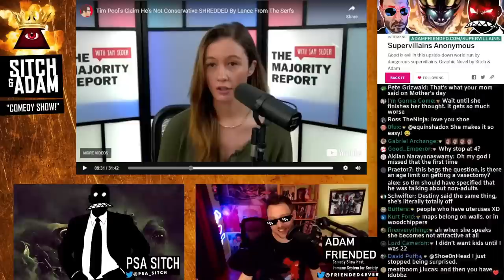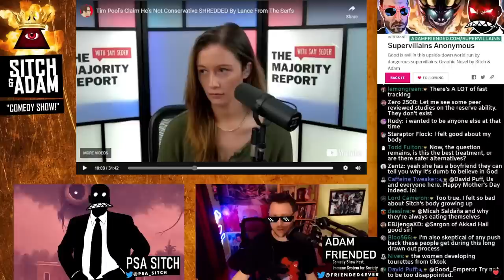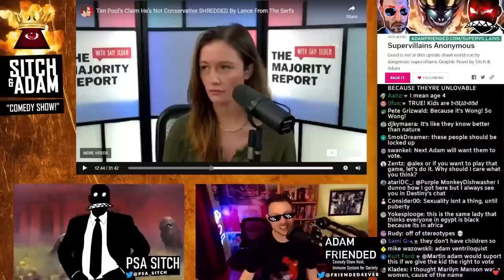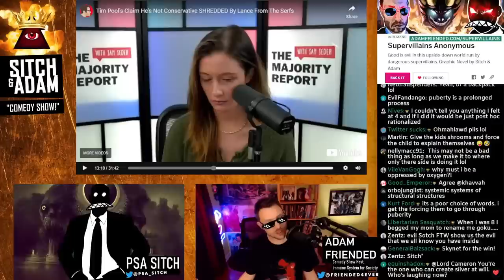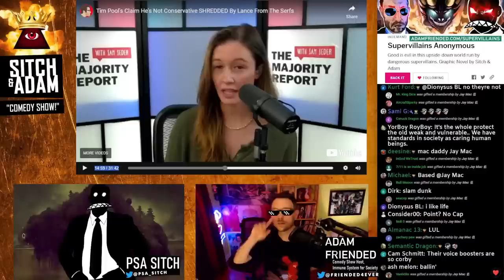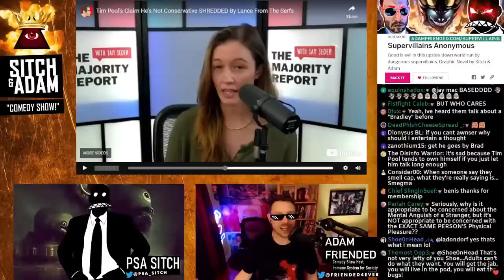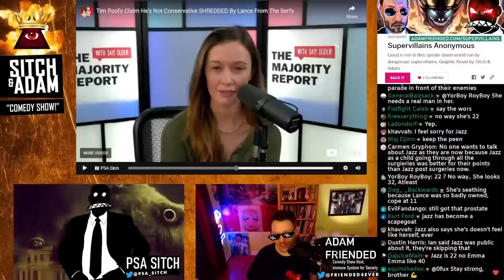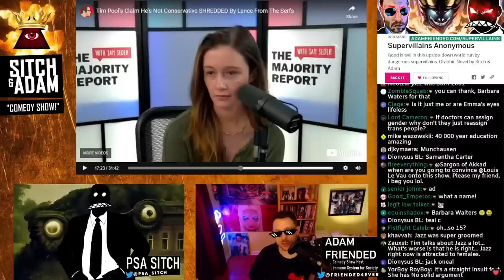CAN CHILDREN CONSENT TO BEING STERILIZED!?